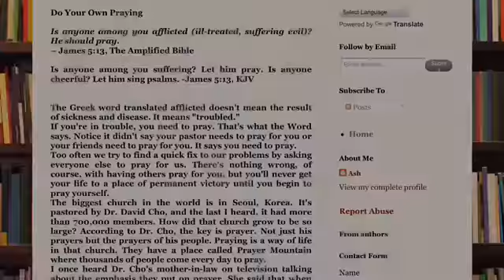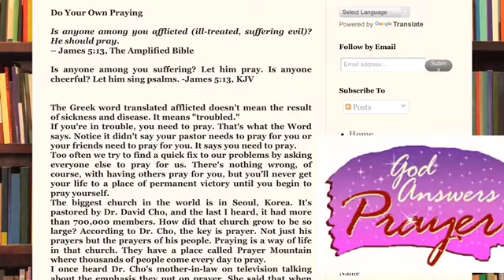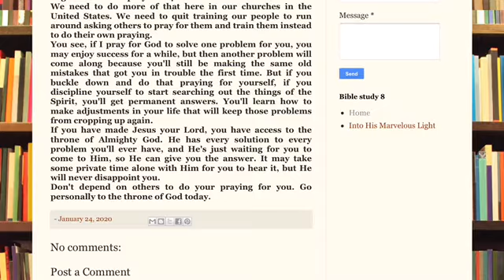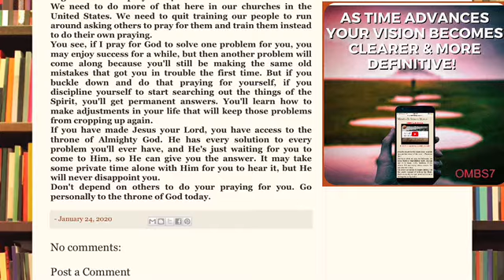Do Your Own Praying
Is anyone among you afflicted (ill-treated, suffering evil)? He should pray.
– James 5:13, The Amplified Bible

Is anyone among you suffering? Let him pray. Is anyone cheerful? Let him sing psalms. -James 5:13, KJV

The Greek word translated afflicted doesn't mean the result of sickness and disease. It means "troubled."
If you're in trouble, you need to pray. That's what the Word says. Notice it didn't say your pastor needs to pray for you or your friends need to pray for you. It says you need to pray.
Too often we try to find a quick fix to our problems by asking everyone else to pray for us. There's nothing wrong, of course, with having others pray for you, but you'll never get your life to a place of permanent victory until you begin to pray yourself.
The biggest church in the world is in Seoul, Korea. It's pastored by Dr. David Cho, and the last I heard, it had more than 700,000 members. How did that church grow to be so large? According to Dr. Cho, the key is prayer. Not just his prayers but the prayers of his people. Praying is a way of life in that church. They have a place called Prayer Mountain where thousands of people come every day to pray.
I once heard Dr. Cho's mother-in-law on television talking about the emphasis they put on prayer. She said that when their church members are in trouble, when they have marriage problems or problems in their personal lives, before anything else is done, those church members are told to go and fast and pray for 24 hours.
We need to do more of that here in our churches in the United States. We need to quit training our people to run around asking others to pray for them and train them instead to do their own praying.
You see, if I pray for God to solve one problem for you, you may enjoy success for a while, but then another problem will come along because you'll still be making the same old mistakes that got you in trouble the first time. But if you buckle down and do that praying for yourself, if you discipline yourself to start searching out the things of the Spirit, you'll get permanent answers. You'll learn how to make adjustments in your life that will keep those problems from cropping up again.
If you have made Jesus your Lord, you have access to the throne of Almighty God. He has every solution to every problem you'll ever have, and He's just waiting for you to come to Him, so He can give you the answer. It may take some private time alone with Him for you to hear it, but He will never disappoint you.
Don't depend on others to do your praying for you. Go personally to the throne of God today.